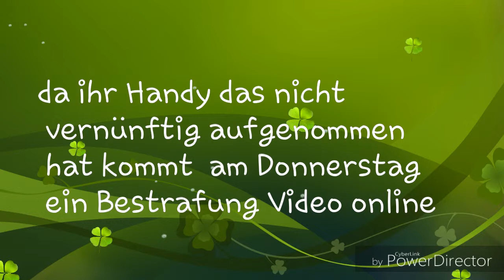Warheit oder Pflicht mit laura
Und freut ihr euch schon auf das Bestrafungs  Video  mal anders   was wollt ihr als Bestrafung sehn schreibt es in die kommentare